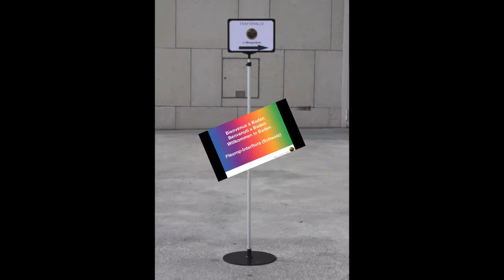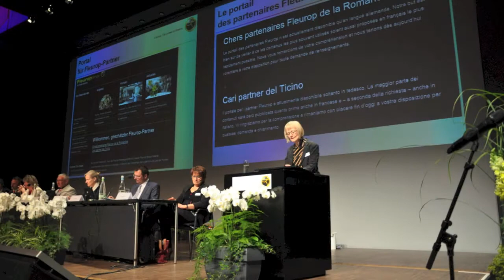Generalversammlung 2013 der Fleurop-Interflora (Schweiz) AG